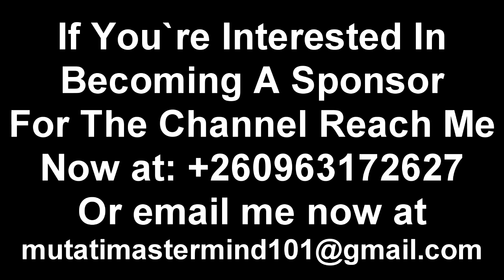The Kopala Rich Man; Latest Video Today; He’s Very Much Okay Now. Reacts to His Viral Video "Watch"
The Kopala Rich Man; Latest Video Today; He’s Very Much Okay Now “Getting a New Haircut” Watch The Entire Video